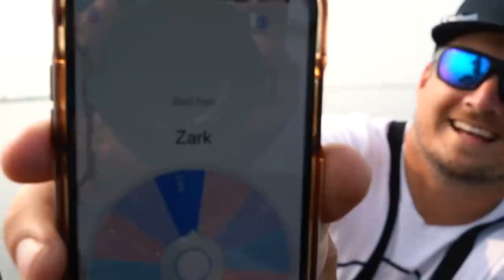Catching GIANT BEDDING BASS at a HIDDEN Lake!!!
I can't say I expected to catch fish like that!